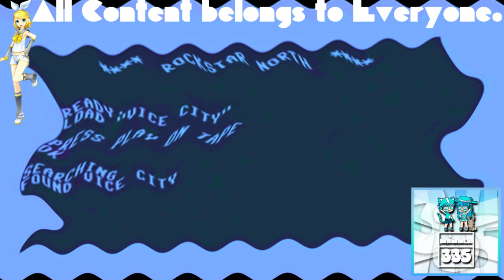(REQUESTED) GTA Vice City Opening Intro in Stereoup V1